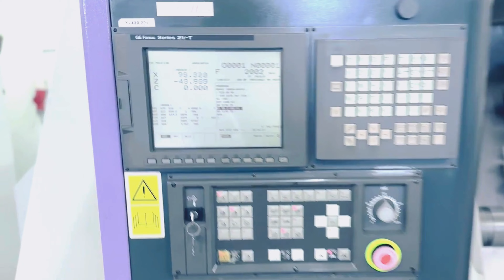Tokarka CNC A.V.M. ANGELINI DG 13 TORNIO NaSprzedaż ForSale | AJBmetall.com